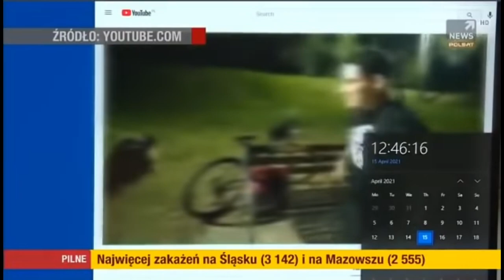Cała Polska krzyczy z nami, kamerzysta za kratami!!!